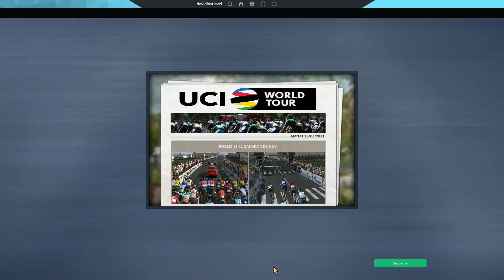"LA PELEA DE CADA DIA" | #31 | FABIAN CANCELLARA | PRO CYCLING MANAGER 2019